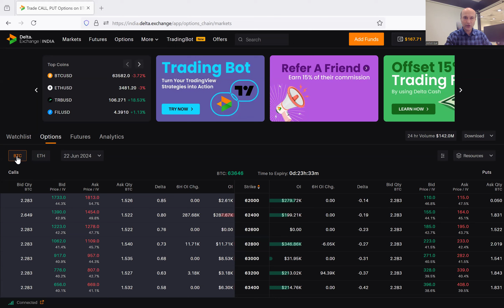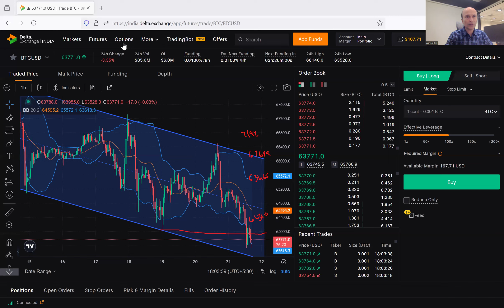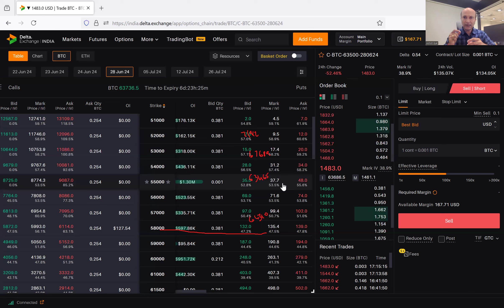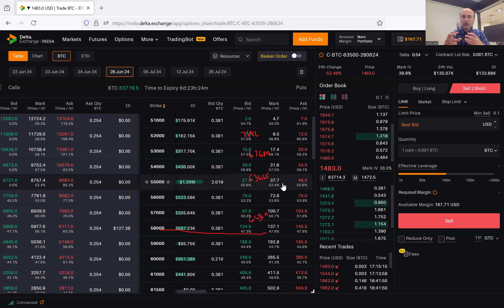Options trading using Bollinger bands & Price action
A Complete Guide For Beginners on Crypto Options Trading Dogecoin, Bitcoin ETH.
Learn the science of Timing the market over more than 3 months of Bramhastra (Mentorship) with lifelong association, live trading sessions, Algo creation and everything focusing on Time trading from stock market expert Ashish Kyal, CMT, Author. achieve financial freedom and trade with an edge with consistency by leveraging options learn the science of Time.

Download "MyInstitute" App and use Org Code - ESIAD to Login

MUST SEE VIDEOS-
International Book by Ashish Kyal - Effective Trading in Financial Markets Using Technical Analysis
About:
Ashish Kyal is a (CMT – USA)' Mentor, Author of Effective Trading in Financial Markets using Technical Analysis (Global launch October 2020), Trader and trainer having decades of Trading experience. Ashish Kyal Trading Gurukul is started to share across the scientific approach to trading and investments using Elliott wave, Neo wave, Hurst’s Time cycles, Gann methods. He is a frequent speaker and winner of many Trade Shows on business channels like ET Now, Zee Business, CNBC TV18, CNBC Awaaz, ET Now Swadesh